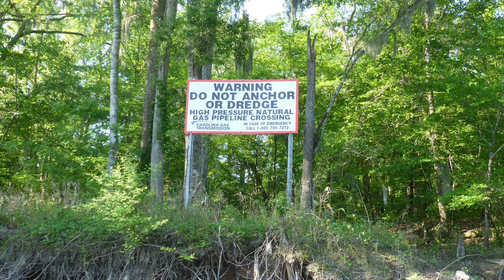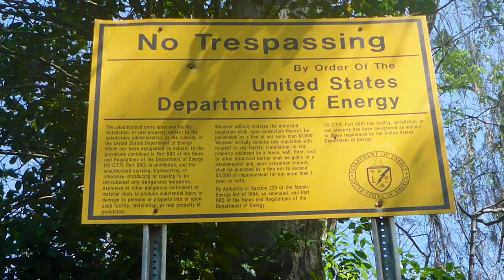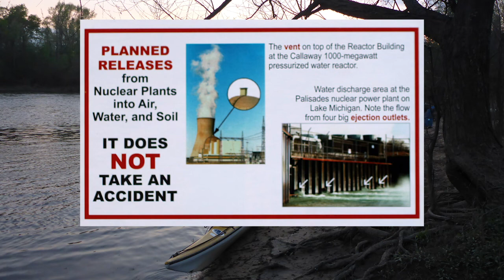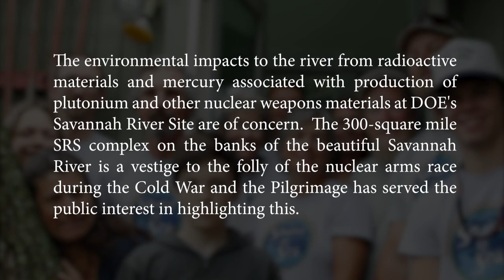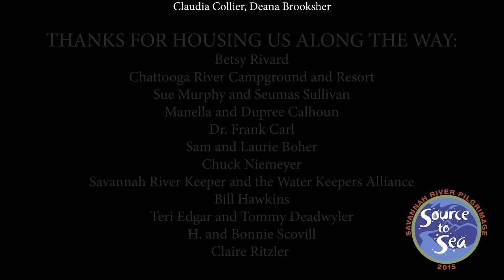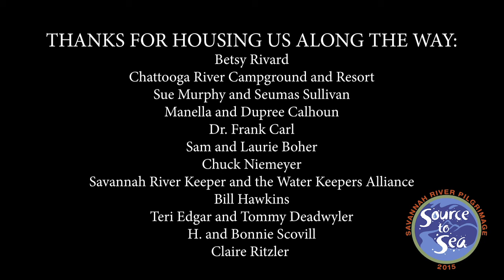Source to Sea Savannah River Pilgrimage 2015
2015 marked the 70th anniversary of the Atomic Age. The Savannah River Watershed is host to 5 commercial nuclear reactors, a nuclear bomb complex, a radioactive waste dump. and 2 new reactors under construction. 3 people and a dog journey the length of the river.  Joanne Steele narrates and sings.